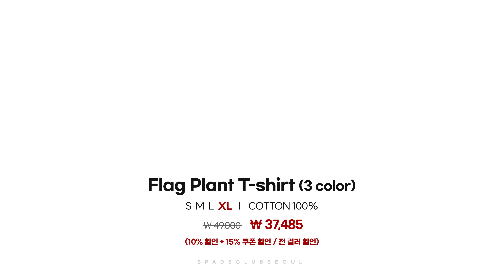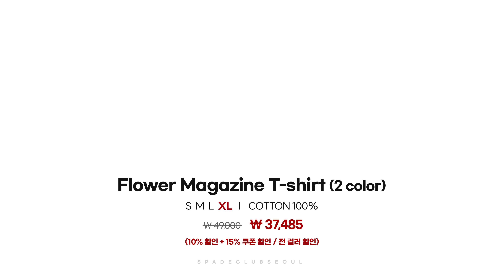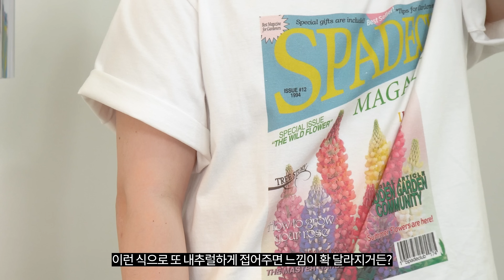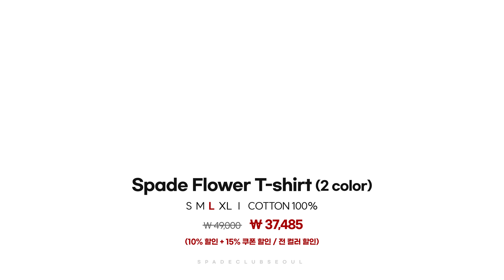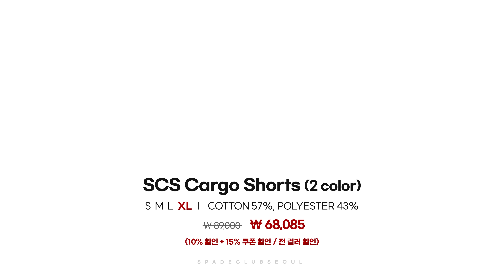여름 반팔티 뭐 사면 돼요?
📌구매 링크
5/26~6/9까지 최대 23% 짱구대디 특별 할인 진행

스페이드클럽서울x짱구대디 기획전

혜택1. 짱구대디 pick 아이템 10% 할인

📌타임라인
00:00 인트로
00:36 Flag Plant T-shirt (3 color) (할인가: 37,485원 / XL 착용)
02:44 Flower Magazine T-shirt (2 color) (할인가: 37,485원 / XL 착용)
05:01 Spade Flower T-shirt (2 color) (할인가: 37,485원 / L 착용)
07:00 SCS Cargo Shorts (2 color) (할인가: 68,085원 / XL 착용)
09:00 SCS Nylon Anorak (2 color) (할인가: 113,220원 / L 착용)
10:53 SCS Utility Nylon Shorts (2 color) (할인가: 57,375원 / L 착용)
12:12 마무리

- 편집: 편집자Z
- 썸네일: 편집자Z